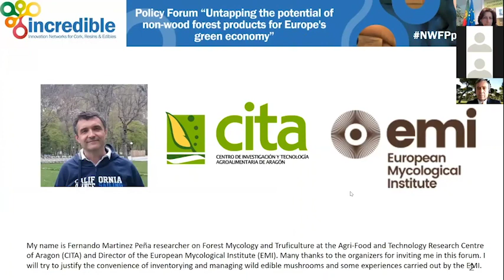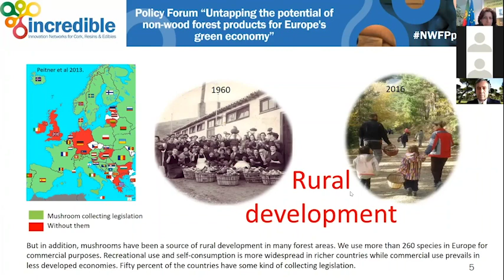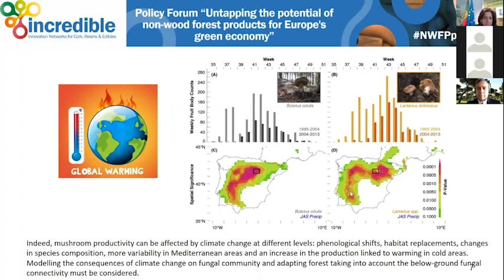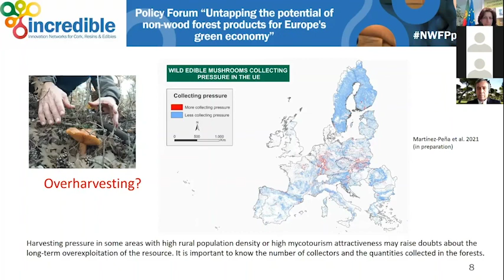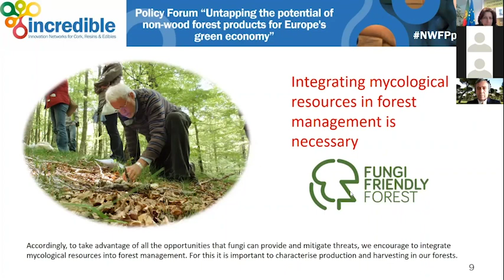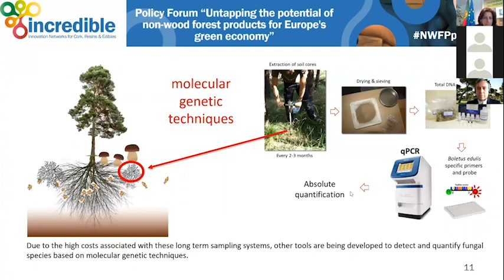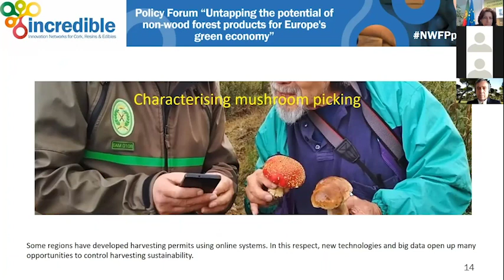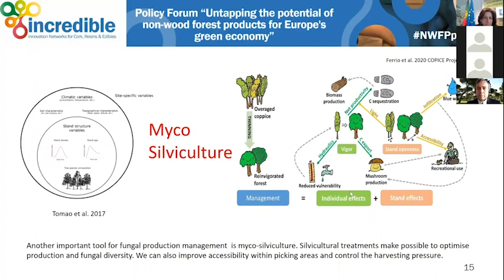Inventory and managment of wild mushrooms from EMI - examples of best practices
"Inventory and managment of wild mushrooms from EMI - examples of best practices" by Fernando Martínez-Peña, Agri-Food Research and Technology Centre of Aragon (CITA) and European Mycological Institute (EMI).